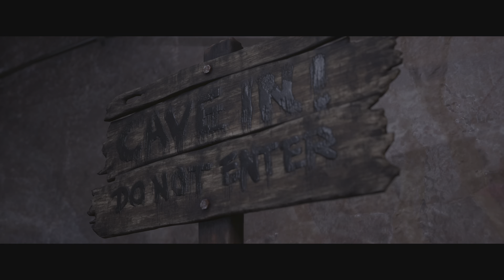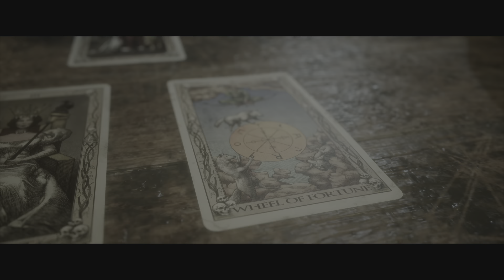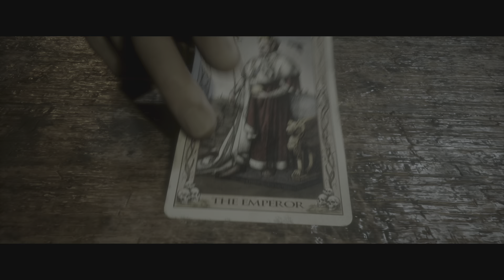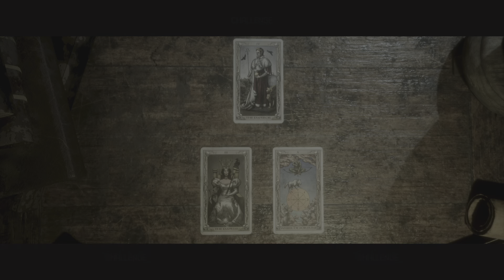The Quarry Ps5 - Capítulo 8 // La Familia Hackett (Español)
Muy buenas gente!! Comenzamos una nueva serie en el canal, vamos a comenzar The Quarry, el último título de Supermassive Games, responsables de juegos como Until Dawn o la saga The Dark Pictures Anthology. Por lo que podéis esperar un juego del mismo estilo, tipo "pelijuego".

Por supuesto, al ser una peliculita interactiva, el gameplay no estará comentado, además de que no será una serie especialmente larga, no más de 7 capítulos.

Como siempre, muchísimas gracias por pasaros, espero que disfrutéis la serie, que como siempre os recomiendo apagar luces, cascos a tope y algo para picar y beber, y poco más, nos vemos en próximos vídeos!! 🤪🤪